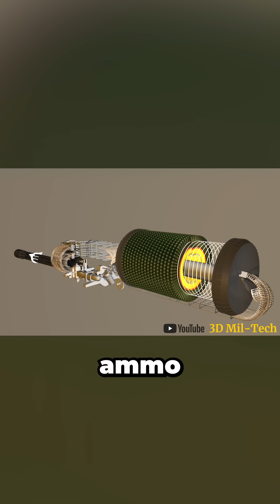What prevents the A-10 Warthog from firing its cannon nonstop?